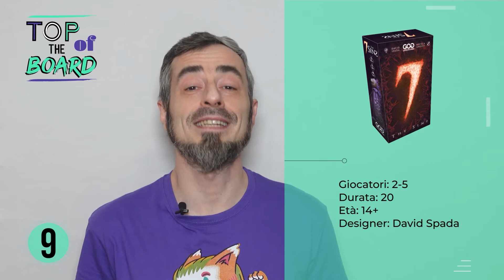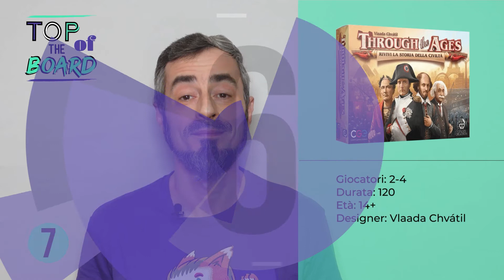Top of the Board #42 | I migliori giochi da tavolo della settimana 29 aprile - 5 Maggio '21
Scopri insieme a Fox i migliori giochi da tavolo della settimana! Ogni sabato alle 13, la top 10 dei giochi da tavolo più venduti su DungeonDice.it e nei negozi DungeonStore.